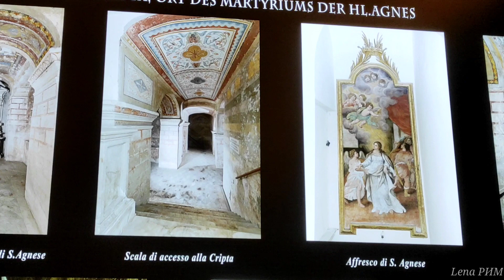Площадь НАВОНА! Фонтан ЧЕТЫРЕХ РЕК! Церковь СВЯТОЙ АГНЕССЫ ( АГНИИ )! ПРАВОСЛАВНЫЕ СВЯТЫНИ!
🩸ДЛЯ ТЕХ КТО НЕРАВНОДУШЕН К ЧУЖОЙ БЕДЕ❗❗❗👇
Я никогда её не брошу. Ведь я её муж. Начались роды ,врачи ввели анестезию, сердце Вики остановилось...👇

🔔 👇ЗАКАЗАТЬ ЭКСКУРСИЮ

✅ТРАНСФЕР
✅🌐 Наша Ассоциация гидов приглашает вас  посетить
🔴ВАТИКАН
🔴КОЛИЗЕЙ,
🔴ГАЛЕРЕЯ БОРГЕЗЕ
🔴Удивительный мир зоны ТРАСТЕВЕРЕ в Риме!
🔴Гастрономические экскурсии.
🔴Православные святыни Рима.
🔴Экскурсии в Тиволи: вилла Адриана, вилла д'Эсте.
Экскурсии проводят только лицензированные гиды.

♥️Поддержите пожалуйста наш канал
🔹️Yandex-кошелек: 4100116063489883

  Площадь Навона (Piazza Navona) – это, "королева" римских площадей!  В античные времена этот участок столичной земли занимал стадион для атлетических состязаний. А современные гости Рима смогут взглянуть  на роскошные барочные фонтаны и посетить средневековые храмы.Площадь Навона – это самый выдающийся образец стиля барокко (barocco), который только можно найти в Риме.
  По центру площади размещен Фонтан Четырех Рек (Fontana dei Quattro Fiumi), в котором плещутся воды древнего римского акведука. Его построил в 1648-51 гг. Джан Лоренцо Бернини (Giovanni Lorenzo Bernini).
   Примечателен тот факт, что один из публичных домов у  античного стадиона в последствие превратился в церковь. События связаны с раннехристианским преданием о святой Агнессе Римской.   В середине XVII века на том самом месте, где располагался древний дом терпимости, в честь Агнессы Римской был выстроен храм. Сант-Аньезе-ин-Агоне (Sant Agnese in Agone) – изящная белоснежная базилика, выполненная в барочном стиле.
Фасад церкви смотрит на пьяцца Навона, приглашая путешественников заглянуть вовнутрь. Голова святой Агнессы хранится в церкви в качестве почитаемой реликвии. Святая почитается как в католической так и в православной церкви.Базилика была построена по архитектурному проекту Франческо Борромни (Francesco Borromini).

Piazza Navona is the "queen" of Roman squares! In ancient times, this section of the capital's land was occupied by an athletic stadium. While modern visitors to Rome can gaze at sumptuous Baroque fountains and visit medieval temples, Piazza Navona is the most outstanding example of the baroque style that can be found in Rome.
  In the center of the square is the Fountain of the Four Rivers (Fontana dei Quattro Fiumi), in which the waters of the ancient Roman aqueduct splash. It was built in 1648-51. Gian Lorenzo Bernini (Giovanni Lorenzo Bernini).
   Remarkable is the fact that one of the brothels near the antique stadium later turned into a church. The events are connected with the early Christian tradition of St. Agnes of Rome. In the middle of the 17th century, on the very place where the ancient house of tolerance was located, a temple was built in honor of Agnes of Rome. Sant Agnese in Agone is a graceful snow-white basilica made in the Baroque style.
The facade of the church looks out onto Piazza Navona, inviting travelers to look inside. The head of Saint Agnes is kept in the church as a revered relic. The saint is revered in both Catholic and Orthodox churches. The basilica was built according to the architectural design of Francesco Borromini.

Piazza Navona è la "regina" delle piazze romane! Anticamente, questa parte del territorio della capitale era occupata da uno stadio per gare atletiche. Mentre i visitatori moderni di Roma possono ammirare le sontuose fontane barocche e visitare i templi medievali, Piazza Navona è l'esempio più eccezionale dello stile barocco che si può trovare a Roma.
  Al centro della piazza si trova la Fontana dei Quattro Fiumi, in cui sgorgano le acque dell'antico acquedotto romano. Fu costruito nel 1648-51. Gian Lorenzo Bernini (Giovanni Lorenzo Bernini).
   Notevole è il fatto che uno dei bordelli nei pressi dell'antico stadio si sia successivamente trasformato in chiesa. Le vicende sono legate alla tradizione paleocristiana di Sant'Agnese di Roma. A metà del XVII secolo, proprio nel luogo in cui si trovava l'antica casa della tolleranza, fu costruito un tempio in onore di Agnese di Roma. Sant Agnese in Agone è una graziosa basilica bianca come la neve in stile barocco.